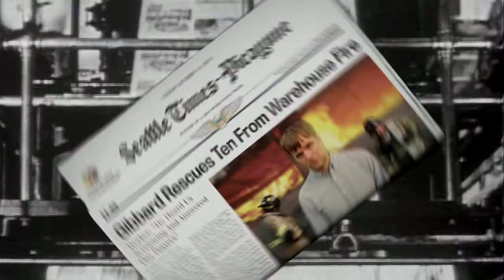Benjamin Gibbard「TeardropWindows」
Benjamin Gibbard ニューアルバム「フォーマー・ライヴズ」の3曲目収録のTeardrop Windows　MVフルバージョンを公開！

デス・キャブ・フォー・キューティーのフロントマン、ベンジャミン（ベン）・ギバードのファースト・ソロ・アルバムが完成。
今秋、英/欧はシティ・スラング、米はバルスークから発売される『フォーマー・ライヴズ』と題されたこのアルバムに収録される12曲は、ここ8年の間にベン自身により書かれた楽曲だ。レコーディングの大半はベンの長年の友人でもあるアーリマート（Earlimart）のアーロン・エスピノーザ（Aaron Espinoza）のスタジオ、The Shipでおこなわた。ゲストとして、エイミー・マン（Aimee Mann）、スーパーチャンク（Superchunk）のジョン・ウースター（Jon Wurster）、サン・ヴォルト（Son Volt）のマーク・スペンサー（Mark Spencer）、トリオ・エラス（Trio Ellas）他が参加。アルバムのリリースと併せて10月からツアーも予定されている。
日本盤ボーナス・トラックとして、ベンの地元のチームでもあるシアトル・マリナーズからヤンキースへ移籍したイチローに捧げた「イチローのテーマ」と、リード・トラック「ティアドロップ・ウィンドウズ」のデモ・ヴァージョンを収録。初回盤のみ紙ジャケット＆ピクチャー・レーベル仕様。 ※「イチローのテーマ」の印税の一部はシアトル・マリナーズのリフューズ・トゥ・アビューズ・プログラムに寄付されます。

【収録曲目】
01 SHEPHERD'S BUSH LULLABY / シェパーズ・ブッシュ・ララバイ
02 DREAM SONG / ドリーム・ソング
03 TEARDROP WINDOWS / ティアドロップ・ウィンドウズ
04 BIGGER THAN LOVE / ビガー・ザン・ラヴ
05 LILY / リリー
06 SOMETHING'S RATTLING (COWPOKE) /サムシングズ・ラトリング（カウポーク）
07 DUNCAN, WHERE HAVE YOU GONE? / ダンカン、ホェア・ハヴ・ユー・ゴーン？
08 OH, WOE / オー、ウォウ
09 A HARD ONE TO KNOW / ア・ハード・ワン・トゥ・ノウ
10 LADY ADELAIDE / レディー・アデレード
11 BROKEN YOLK IN WESTERN SKY / ブロークン・ヨーク・イン・ウェスタン・スカイ
12 I'M BUILDING A FIRE / アイム・ビルディング・ア・ファイア
13 TEARDROP WINDOWS (DEMO) / ティアドロップ・ウィンドウズ（デモ）*
14 ICHIRO'S THEME / イチローのテーマ*
*日本盤ボーナス・トラック